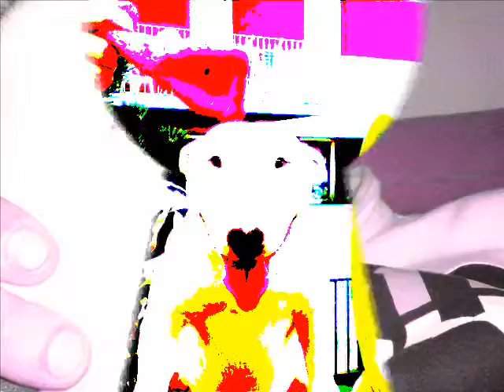bull terrier life